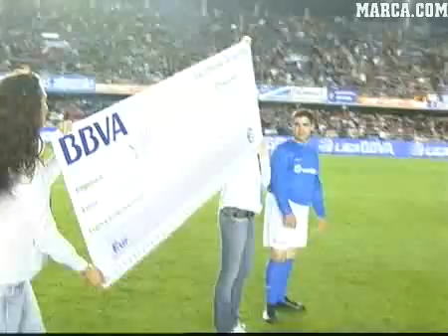Gol za 480.000 Eura.flv